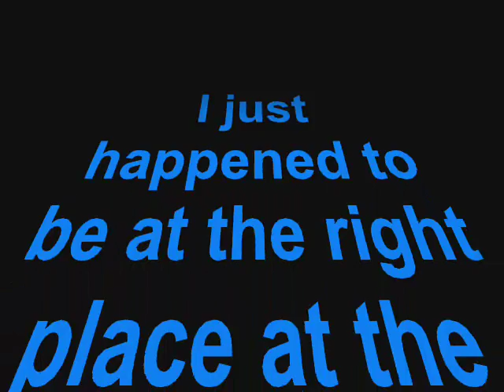1969 Plymouth Road Runner - 440 Six Pack Engine Rev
This was at the 2010 Kaneohe Bay Marine Base Airshow on Sunday, September 26, 2010. I seen some Mopar Friends there, when one of them let his 440 big block loose during an engine rev "contest".